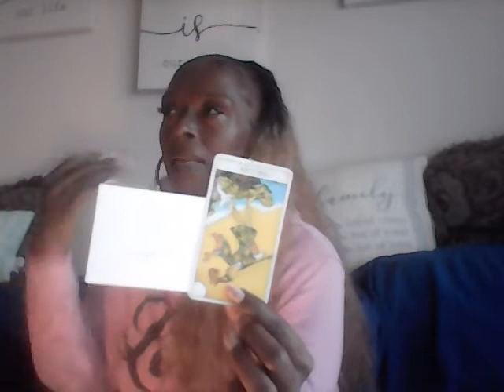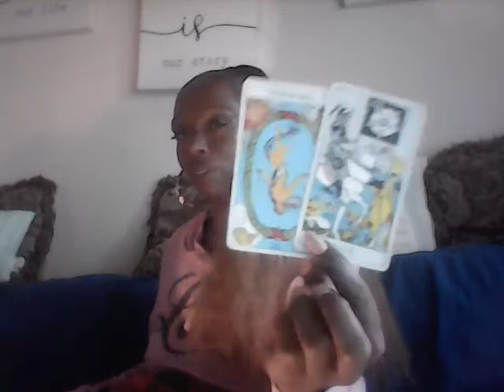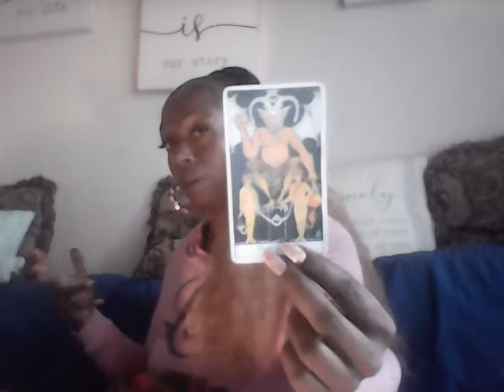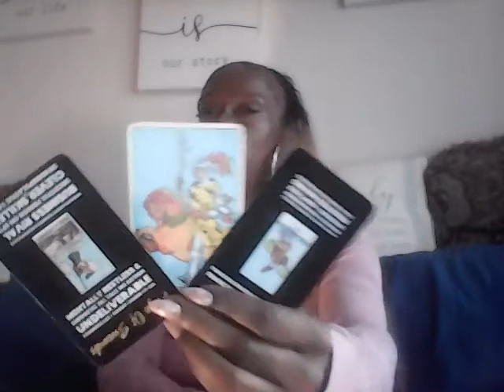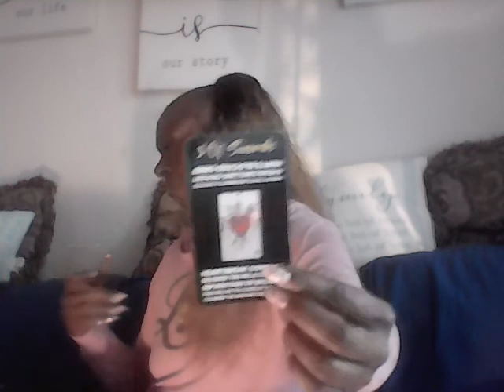SAGITTARIUS CAREER & MONEY READING-FREE STYLE CAREER, GETTING ALL YOUR DUCKS $$ IN ORDER ,CHANGES